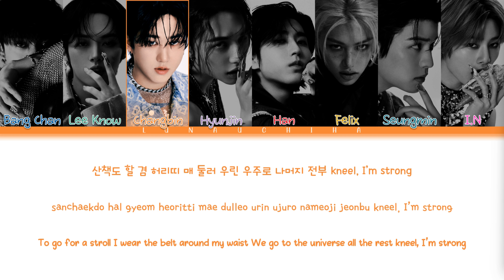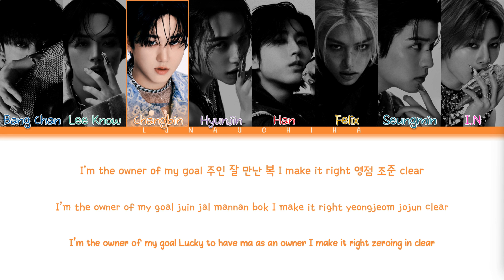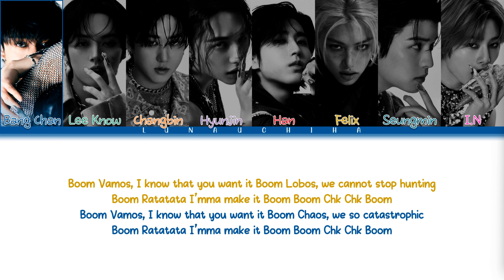Stray Kids (스트레이 키즈) - Chk Chk Boom (Color Coded Lyrics Han/Rom/Eng)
→ Artist: Stray Kids (스트레이 키즈)
→ Song: Chk Chk Boom
→ Album: ATE
→ Release Date: July 19, 2024